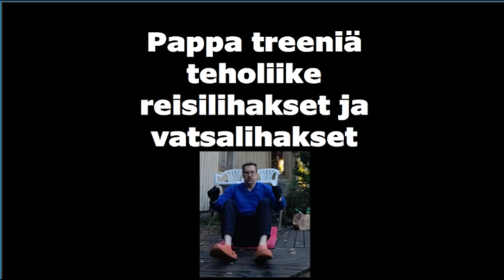Pappa treeniä teholiike reisilihakset ja vatsalihakset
Tällä videolla näytän erittäin tehokkaan reisilihas- ja vatsalihasharjoituksen, jota jokainen voi tehdä ja harjoitella oman kuntotasonsa mukaan.